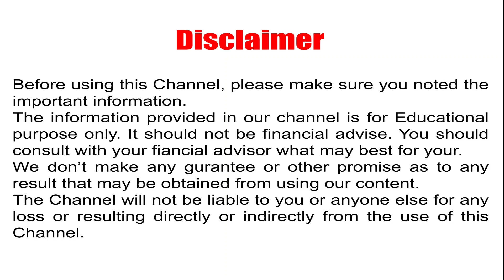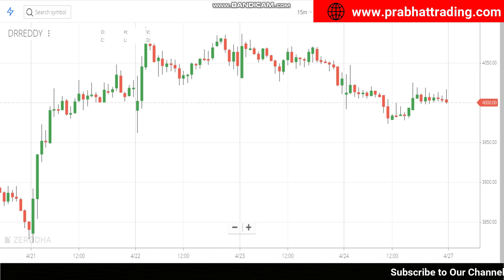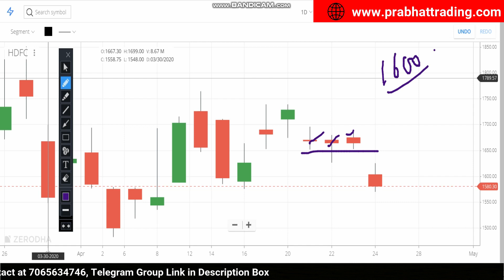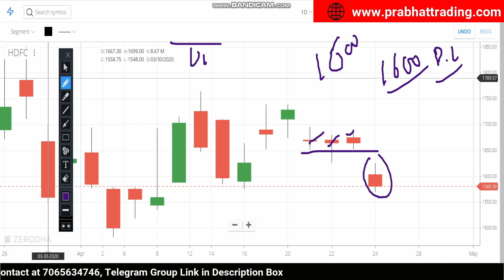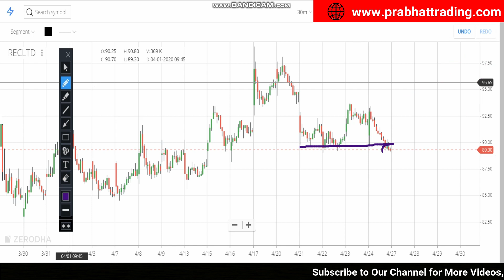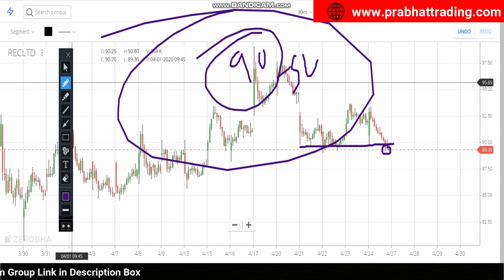BEST INTRADAY TRADING STOCKS FOR 27-APRIL-2020 | STOCK ANALYSIS | NIFTY | INDEX | SHARE MARKET